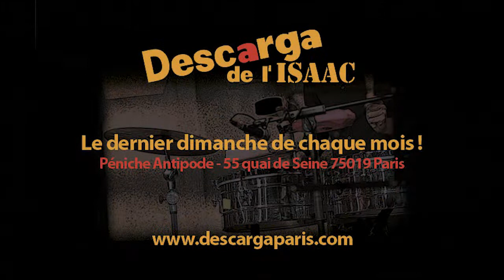Descarga de l'ISAAC - Orch Latin-Jazz - Tumbao Pa' Mi Timbal - 23 fev 2014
Descarga de l'ISAAC - Orch Latin-Jazz - Tumbao Pa' Mi Timbal - Louis-Rolland Azieres trompette, Adalbert Dec sax, Christophe De Messieres piano, Kevin Henao basse, Benjamin Gagnan batterie, Daniel Stawinski congas, Jonny Miller timbales - 23 fev 2014